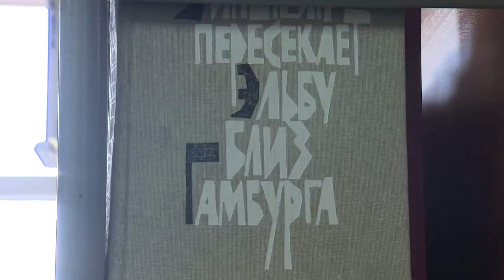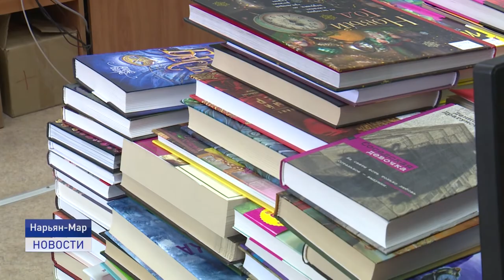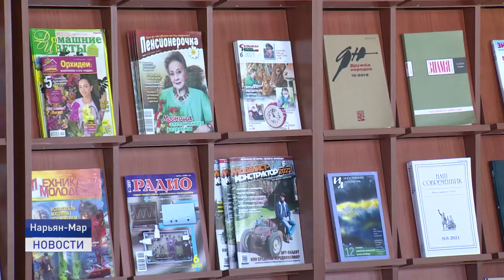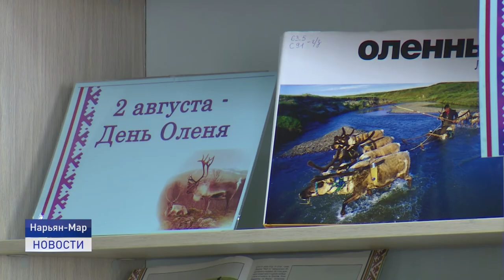Библиотека- аккумулятор знаний.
Ненецкая центральная библиотека имени Пичква принимает участие во всероссийском конкурсе "Самый читающий регион". Учреждение представит проект "Наука для всех". О месте, где прививают любовь к литературе и всегда рады читателям расскажем в следующем сюжете.